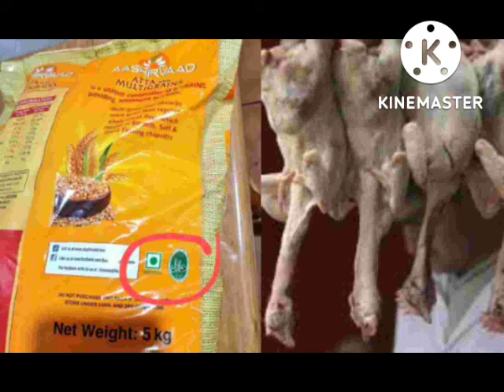हलाल सर्टिफिकेट का काला सच जाने। हल्दीराम जैसे बड़े कंपनी भी हलाल सर्टिफिकेट लेने के लिए मजबूर है।